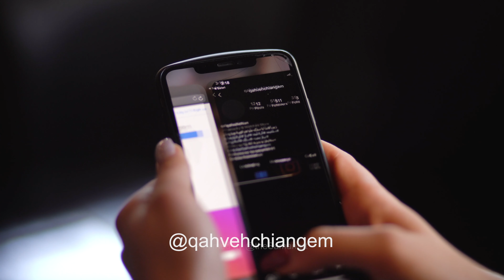Valentine offers Promotion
تهیه و ساخت ویدیو پرومو از تخفیف ویژه و آفر خاص گالری زیورالات قهوه چیان تا روز ولنتاین و مادر توسط سامان آرت
A film by Saman art

Film making of Qahvehchian Gem Valentines & mother day offers.